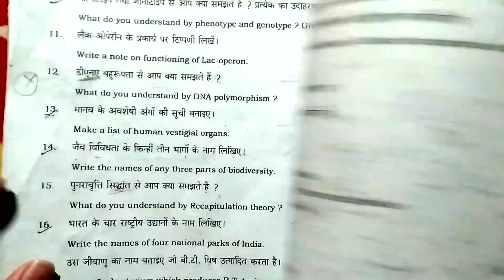बोर्ड परीक्षा ये 5 गलती ना करें,/ Board Pariksha mein kaun si galti na Kare| 2023 Board Exam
About this video :- To iss video mein bataye hain ki board exam 2023 mein kaun kaun si galtiyan nahin karni chahie to video dekhkar Puri galtiyan samajh lijiye

Topic covered
बोर्ड एग्जाम में कौन-कौन सी गलती ना करें
ये 5 गलतियां बोर्ड एग्जाम में बिल्कुल ना करें Don't do these mistake in board exam 2023
Avoid to 5 major mistake in exam 2023 Bilkul na Karen board exam 2023 me ye 5 galtiyan
don't do these mistake in board exam 2023
Board pariksha mein kaun kaun si pen ka use kre
board mein kaun si galti na Karen board exam me ye 5 galtiya kabhi mat karna
board exam mein kaun si galti nahin karni chahie
बोर्ड परीक्षा 2023 में कौन कौन सी गलती नहीं करनी चाहिए